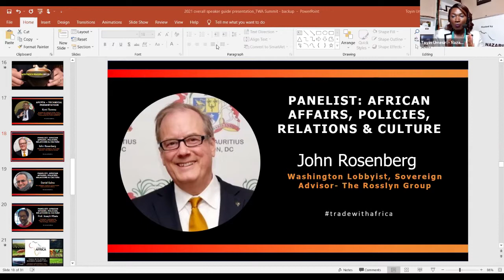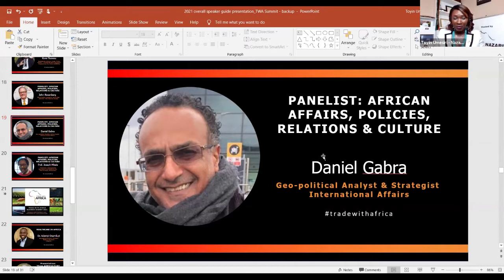African Affairs, Culture and Policy Impacts - Trade with Africa Business Summit 2021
to access exclusive content and connect with global trade and investment stakeholders.

Visit our company website for more information on our products and services